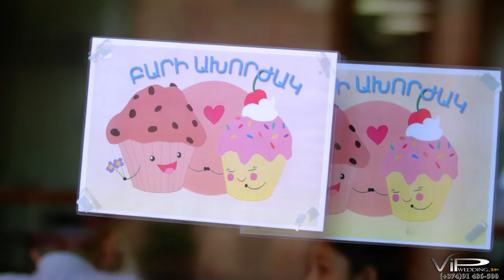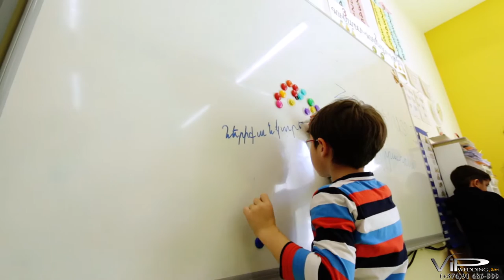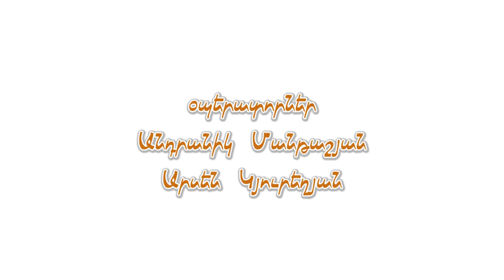18.05.15 Ayb school naxakrtaran film